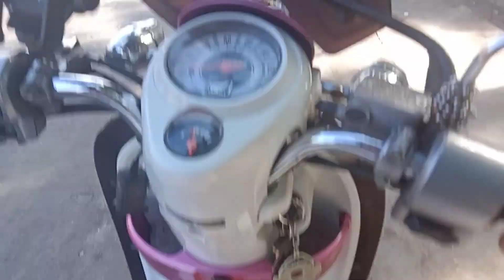Jantugadi-"BINIGYAN AKO NG GIFT BIRD NI DOC PINEDA"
2jointskalapatichapter